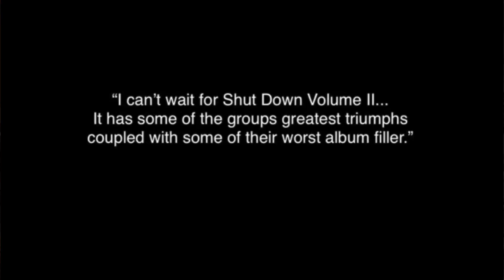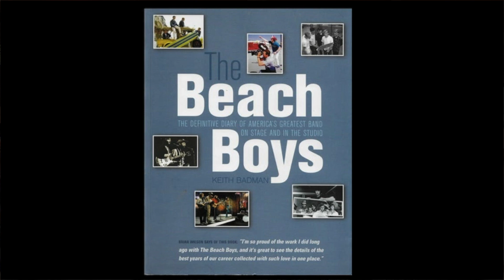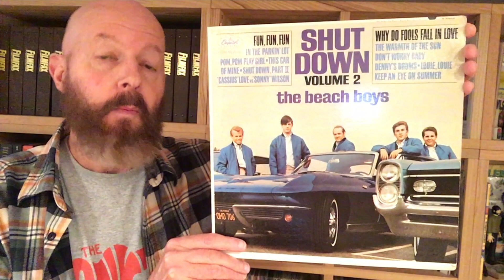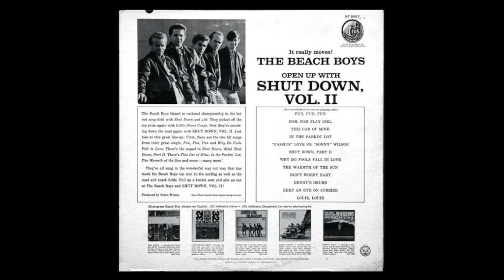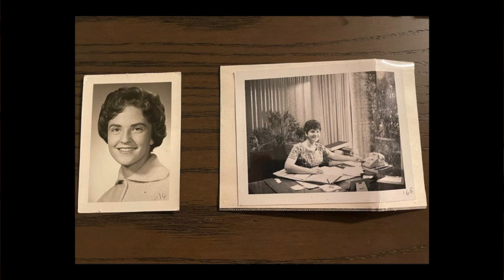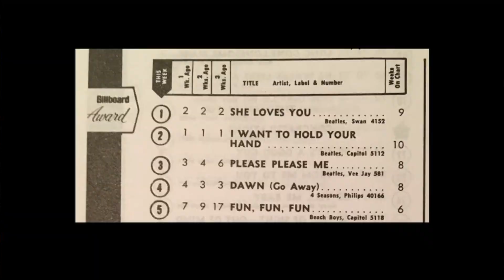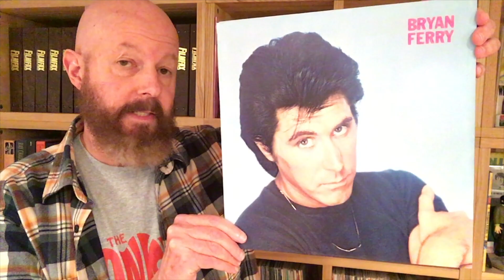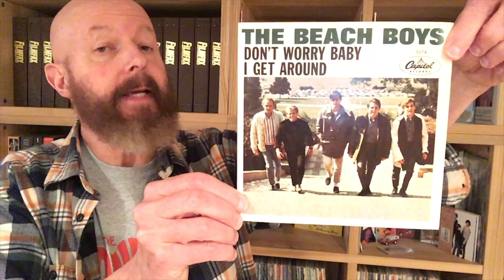167 Shut Down Volume 2 Part 1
This week begin our "deep dive" look at the Beach Boys early 1964 album "Shut Down Volume 2"!